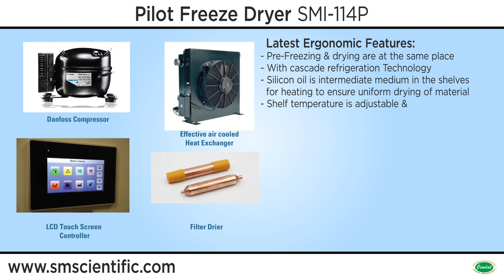Pilot Freeze Dryer | ULTRA LOW TEMPERATURE EQUIPMENT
JINDAL pilot series vacuum freeze dryer is suitable for laboratory samples of freeze drying test, pilot use, & for a small amount of production.

Latest Ergonomic Features:
Pre-Freezing & drying are at the same place
With cascade refrigeration Technology
Silicon oil is intermediate medium in the shelves for heating to ensure uniform drying of material
Shelf temperature is adjustable & easy to control
Tray can be cleaned & is easy to operate
The freeze dryer consists of a 7” colour touch screen linked to a PID intelligent control system
 The historical data can be accessed by touch of a button & has an inbuilt storage of data for 1 month
Equipped with on board USB interface for data download
The ice condenser, operation panel are made of SS 304 grade & easy to clean
Front door is made of transparent colourless organic glass, the test process can be easily viewed.